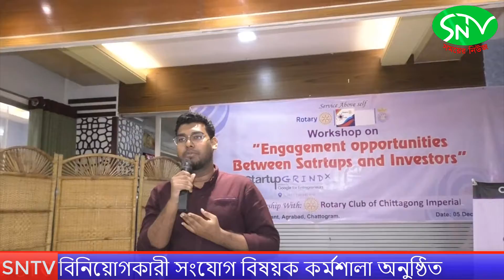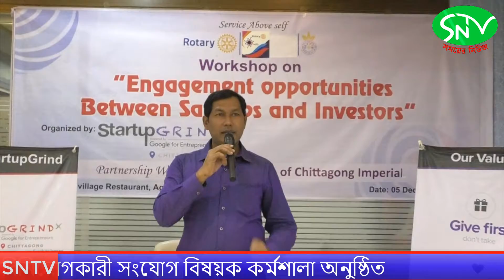Bangla News | স্টার্টআপ গ্রাইন্ড চট্টগ্রামের উদ্যোক্তা | SNTV | 2019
স্টার্টআপ গ্রাইন্ড চট্টগ্রামের উদ্যোক্তা ও বিনিয়োগকারী সংযোগ বিষয়ক কর্মশালা অনুষ্ঠিত